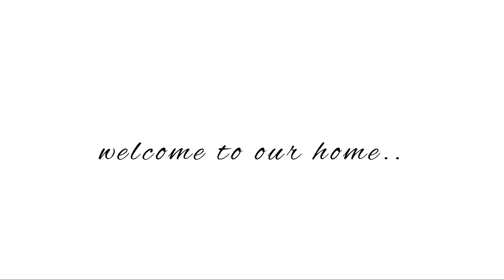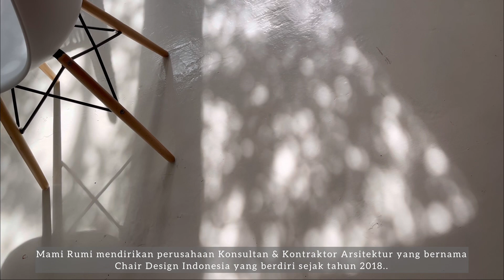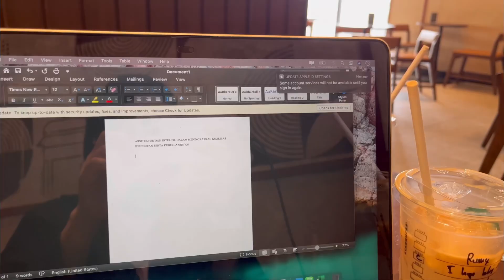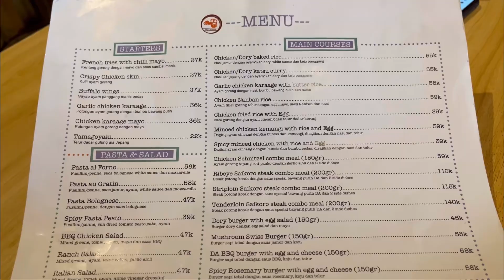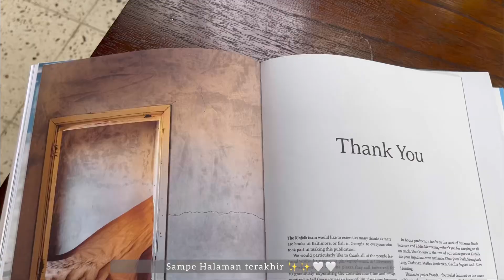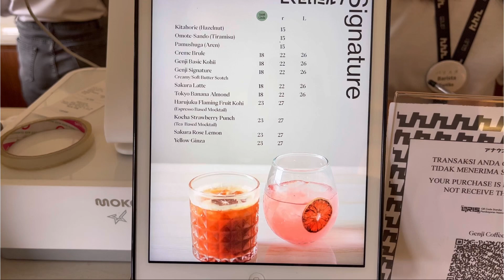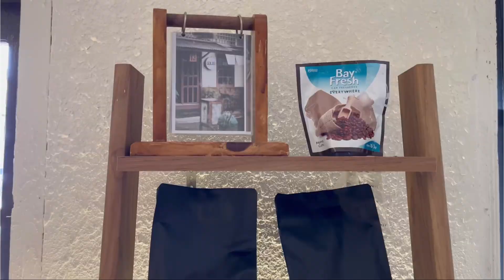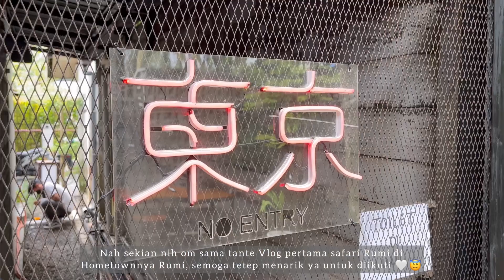Arsitektur & Interior Coffeeshop Banjarmasin ep.1 | Excelso terbesar Asia Tenggara|Starbucks | Genji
Akhirnya om sama tante Rumi ajak Bersafari ke Kota tempat tinggal kami di Kalimantan Selatan , yang biasa dikenal dengan kota Banjarmasin dan Banjarbaru..

Banyak orang yang mengira Kalimantan Selatan itu Hutan…
Padahal Ada banyak banget kedai kopi keren yang sudah berkembang di kota Rumi.

Kalsel sudah memiliki 3 cabang @starbucks dan sekarang baru memiliki excelso coffee yang katanya terbesar se Asia Tenggara..

Rumi juga ajak om sama tante morning coffee di Ruma Rumi. Kekantor mami dan kekedai kopi menarik lainnya..

Ada genjicoffee yang konsepnya jejepangan banget dan
Ke dayavenue buat menikmati Steaknya.
Serta keseruan lainnya..

Ikutin Rumi Review Arsitektur dan Interiornya ya om sama tante.

Music

No Copyright Background Music - Creamy by Alex

Sexy Pigeon, Renee - DAMN!

Sexy Pigeon - Insecurities

Lukrembo - Picnic

Lukrembo - Brunch

Tama’s Little Music - Green Hill Zone

Tama’s Little Music - Seconds

Sexy Pigeon - Butterflies

 Chillpeach - Mesmerize